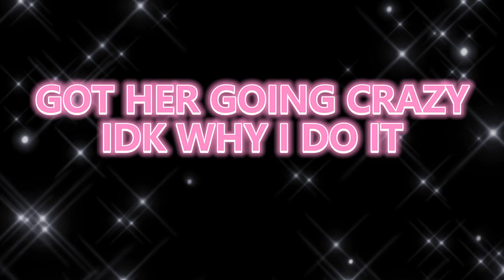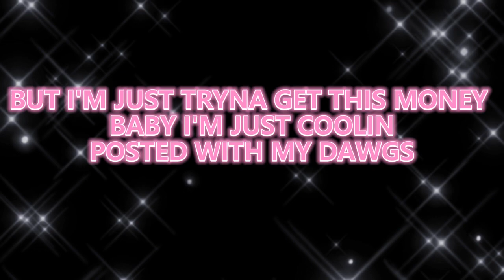LilSeanmusic - F*ck Her Like I Love Her (Lyric Video)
FOLLOW ME ON ALL SOCIAL MEDIA @IAMLILSEANMUSIC @IAMLILSEANM.